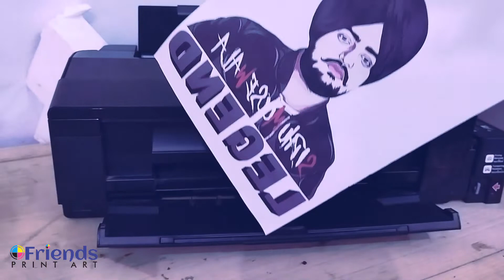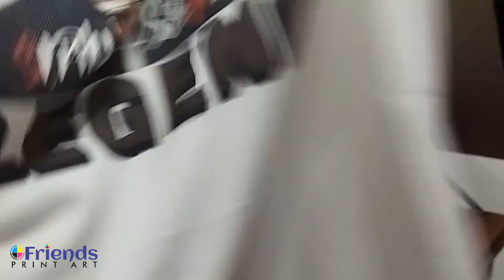Sidhu moose wala printed t shirt | custom t shirt printing | how to print t shirt | photo t shirt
We " Friends Print Art " Provides Complete Range Of Printing Services . We Are Providing Best Quality Printing Services Through Latest Printing Technologies. We Are Equipped With All Of The Necessary Technologies To Provide You With Superior Print Products Of Any Type Or Style. We Welcome All Jobs When It Comes To Custom Printing.

Our Services :-
1. T shirt Printing
2. PMug & Magic mug printing.
3. Banner / Vinyle Printing.
4. Customized Sticker Printing.
5. Office Stationary Printing (Business caeds, Letter heads, Bill books, Stamps etc.)
6. PVC Id Cards
7. Sticker Cutting.
8. Document Printing.
9. Customized Canvas Bag.
10. Neon sign boards,
11. Sunboard Printing
12. Canvas Printing

We provide Sublimation, DTF, Rubber printing, Eco solvent printing, Digital printing under one roof.